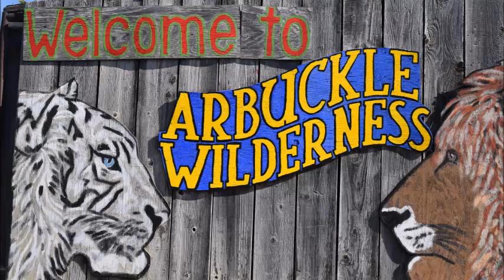Arbuckle Wilderness Drive Through Safari Park - Davis, Oklahoma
The wild is mild and the game is tame. Arbuckle Wilderness drive through safari park is a great place to take the family. We had an absolute blast. Make sure you buy plenty of food. There is also a great barbecue restaurant near the park called Smokin' Joe's Rib Ranch. We ate there and the food was excellent.